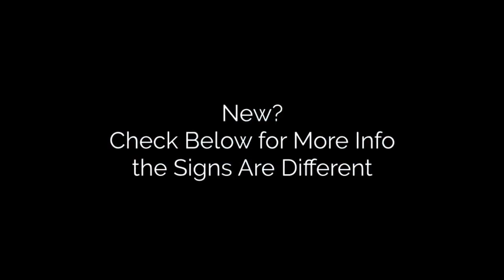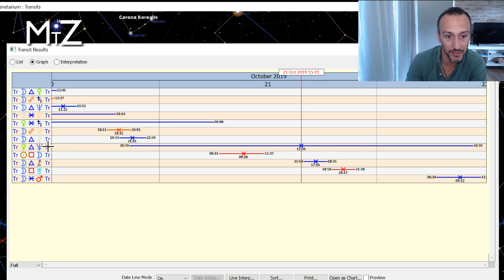Venus Trine Neptune Monday October 21st 2019 - True Sidereal Astrology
The daily horoscope October 21st, 2019 has the Moon entering protective Cancer. It's a great time now of creating a safe and secure environment for ourselves and others. This will allow us to connect to the inner world and the past. Venus trines Neptune today emphasizing receptivity and compassion available in our relationships.